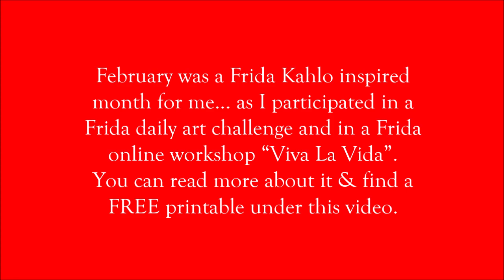❤️ Frida-inspired Flip-through - FREE printable- for fridauary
❤️ During February I participated in a daily art challenge called Fridauary , creating Frida Kahlo inspired Girls using Jane Davenport’s prompts and art supplies. Some days I also used her “Whimsical and Wild” book that has images of Jane’s girls with animals that you can use as a starting point.
I also won a spot for a previous art challenge, and participated in her online Workshop “Viva La Vida” that is about Frida Kahlo, where I learned a lot of things about Frida’s life and art… but also a lot of new awesome and fun mixed media techniques that Jane likes to use.
This is a flip through of the Girls I created this month.

❤️ You can find the process Video to one of them and a free printable of her to play along with me,
❤️ And you can find yet another free printable of another one
The free printable images are of course allowed for personal use only.
(Meaning you can use them however you like in your own art but only for non-commercial and non-profit uses. You can make your own copies, but you cannot distribute them. You can also post them on your social media giving credit to @elenisartstuff )

to get notified about my new videos.

1. Click on “Settings” (it looks like a wheel)
2. Click on “Speed”
3. Click on 0.5  (or 0.25 =slower but without music)